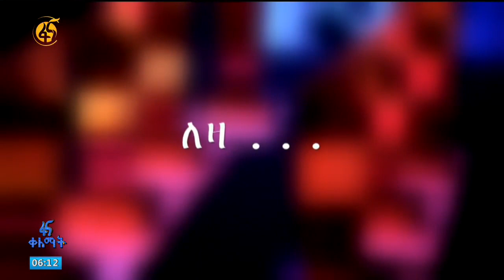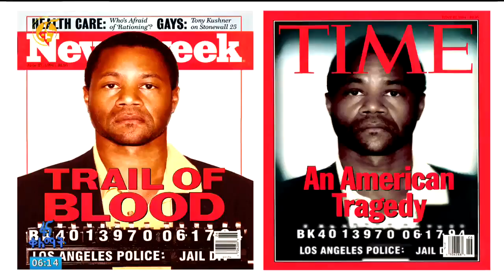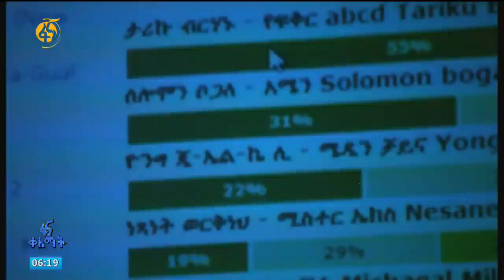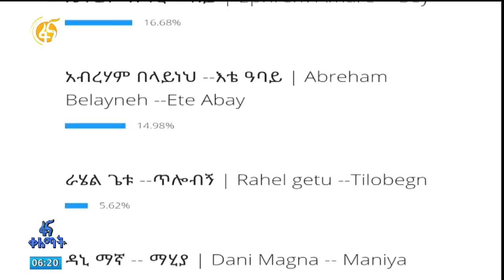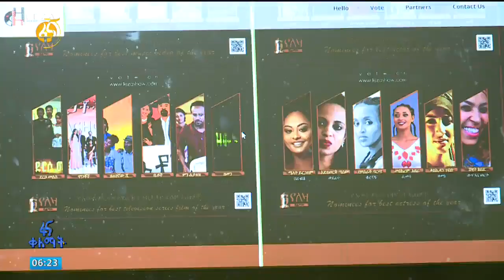በኢትዮጵያ በቀዳሚነት ከሚጠቀሱት ሽልማቶች ዋነኛው የሆነው ለዛ ሽልማት